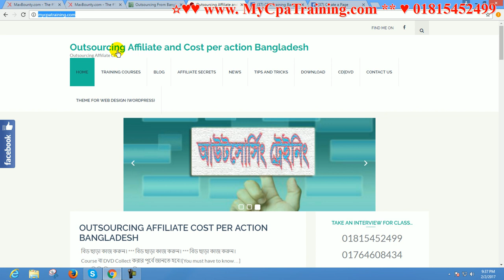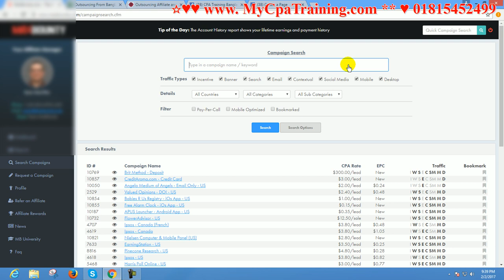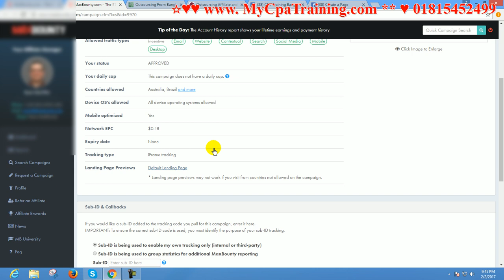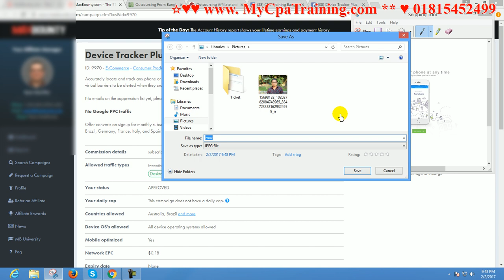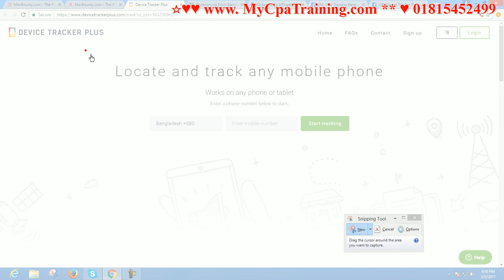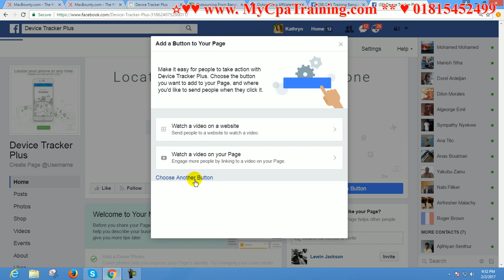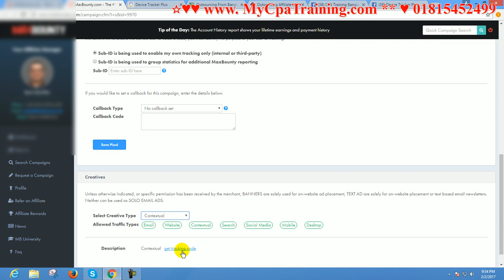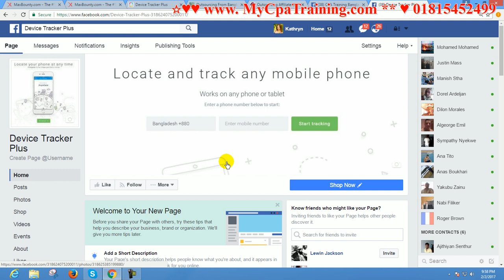facebook fan page for affiliate cpa marketing #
Skype : vaishipon
ধন্যবাদ
মনোয়ার শিপন facebook fan page for affiliate cpa marketing bangla video tutorial for Bangladeshi freelancers and marketers.

Looking for these:

facebook fan page for affiliate marketing
facebook fan page for cpa marketing
affiliate marketing
cpa marketing

গুরুত্বপূর্ণ টিউটোরিয়াল

এই অফার সীমিত সময়ের জন্য।
১২ বৎসরের অভিজ্ঞতা ২ লাইনে বোঝানো যাবেনা, তার পর ও বলার চেষ্টা করছি।
১. ডিজিটাল মার্কেটিং নলেজ
২. আমাজন এফিলিয়েট একাউন্ট
৩. আমাজন এফিলিয়েট ওয়েব সাইট
১. ডিজিটাল মার্কেটিং নলেজ
২. মেক মানি এফিলিয়েট একাউন্ট
৩. মেক মানি এফিলিয়েট ওয়েব সাইট
১. ডিজিটাল মার্কেটিং নলেজ
২. টি শার্ট এফিলিয়েট একাউন্ট
৩. টি শার্ট এফিলিয়েট ওয়েব সাইট
১. ডিজিটাল মার্কেটিং নলেজ
২. সি পি এ মার্কেটিং একাউন্ট
৩. সি পি এ মার্কেটিং অফার এর জন্য ওয়েব সাইট